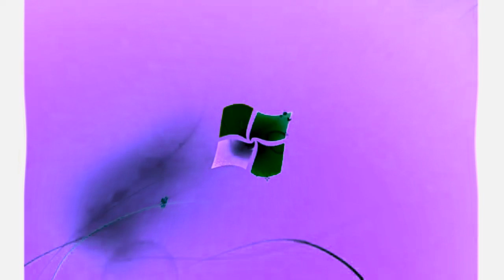Windows 7 Startup Logon NOW MY VIDEO Effects in G Major 692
I Couldn't Have Freetime Until I Finsih All Requests From Matthew Giarmo!

{JAPANESE}